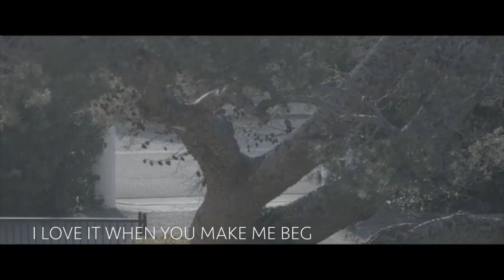Moon Vs Sun Trailer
Featuring Raine Maida and Chantal Kreviazuk